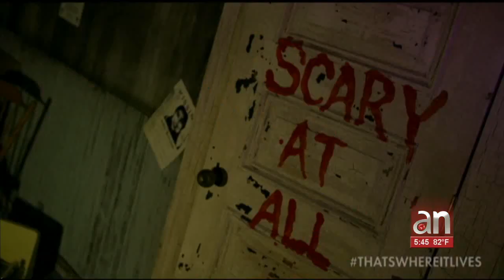3,2,1…¡Acción! Entrevista con Andrés Muschietti de la película "IT Chapter Two"